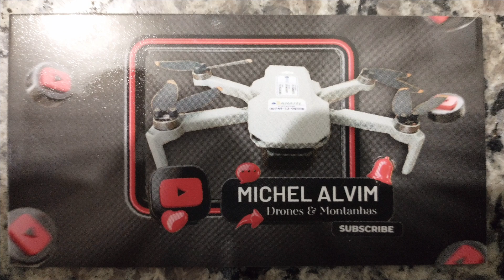Drone DJI Mini 2 Edição Com App Youcut , Centro de Muriaé MG Dia 23 de Julho 2023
Teste edição vídeo app Youcut já que meu novo celular Redmi Note 12 S dando bugs com Xrecorder
Pelo que vejo app bem intuitivo, se tudo der certo será meu app daqui pra frente 🙏